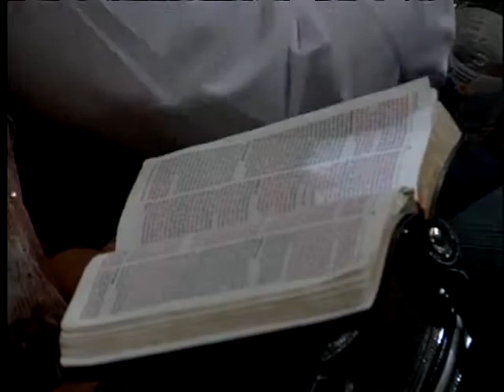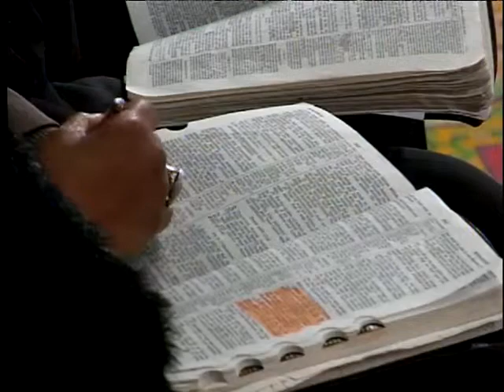Session D (Virginia Beach 2010) Ryan Wyatt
Recorded live at Toronto, CA on 18 February 2010 at 7:00PM. This video features Ryan Wyatt and others.

The Word of God promises that signs and wonders will follow all those who believe. TACF's signature conference went on the road to Virginia Beach, USA, to bring a chance to come and experience those signs and wonders, and be filled with faith to see them following you. God ALWAYS stays true to His word! Get ready to see signs, wonders and mighty miracles